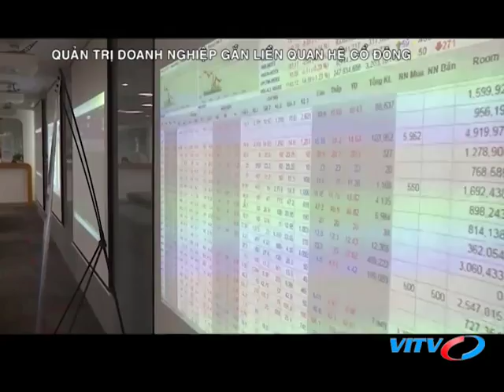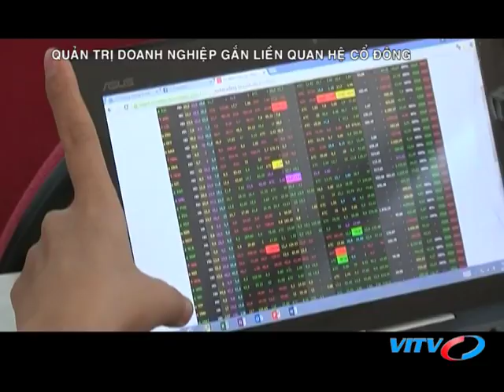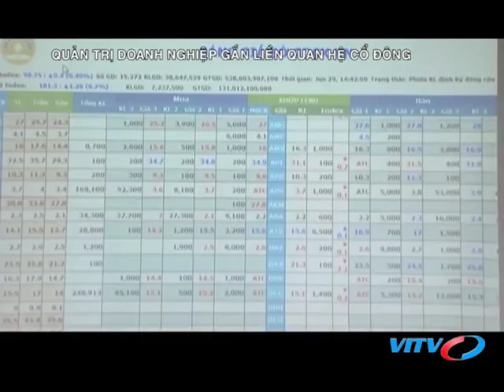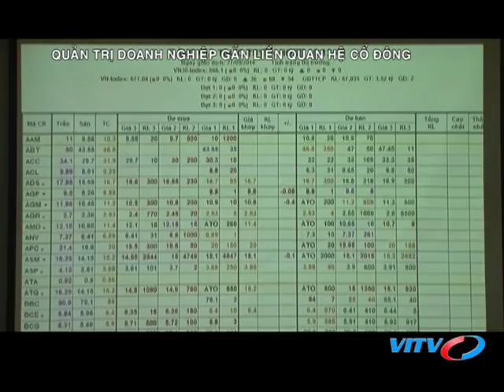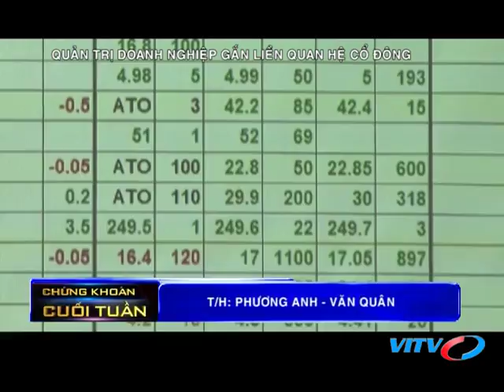VITV - Chứng khoán cuối tuần - Quản trị doanh nghiệp gắn liền quan hệ cổ đông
VITV - Chứng khoán cuối tuần - Quản trị doanh nghiệp gắn liền quan hệ cổ đông phát sóng 21:15 ngày 15/06/2018